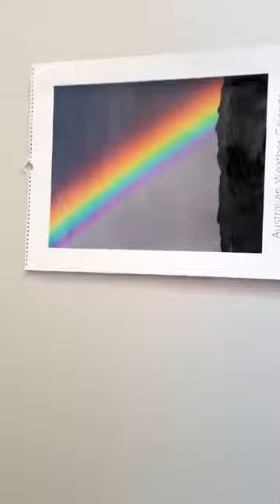Sounds On The Couch Festival - Fields of White